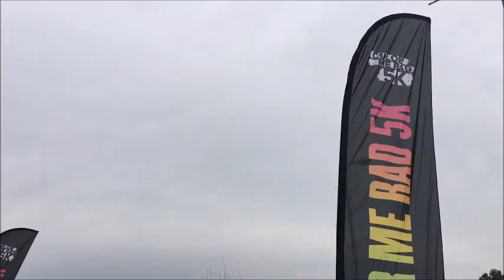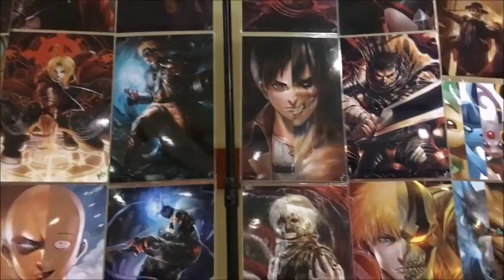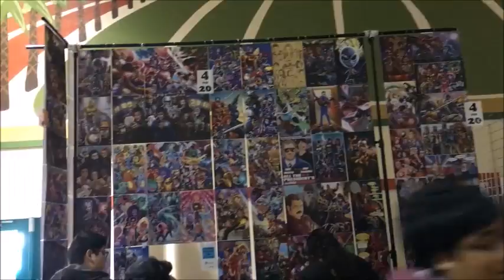Bak Anime アメリカ ロサンゼルス生活 2017 バク アニメ Cosplay会場 ( Bak Anime cosplay コスプレ) 英語語学大学留学旅行の参考に